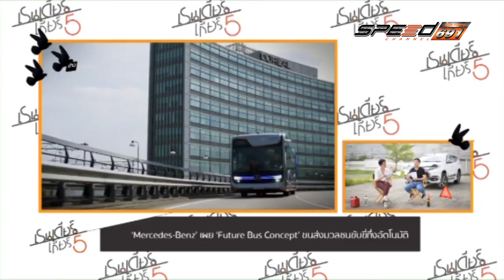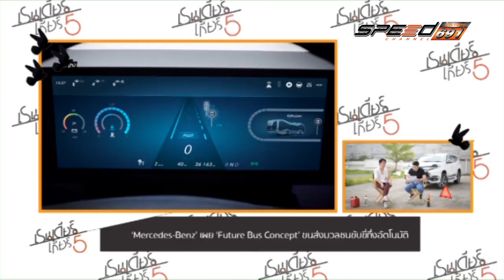REINDEER MERCEDES E220d T43 02 01 60 B1